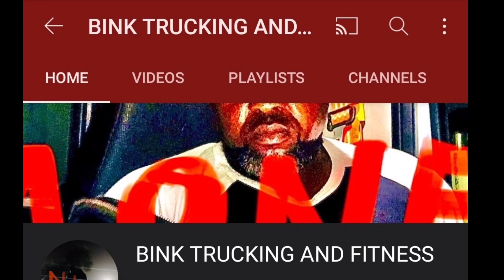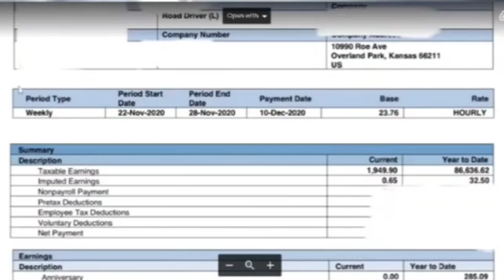YRC Hiring 1500 Truck Drivers With No CDL | $60,000-$80,000 Local Trucking Job With Benefits